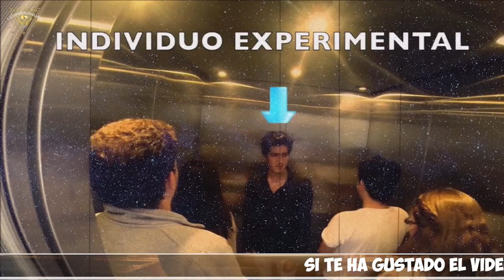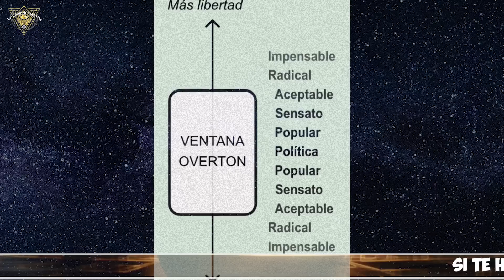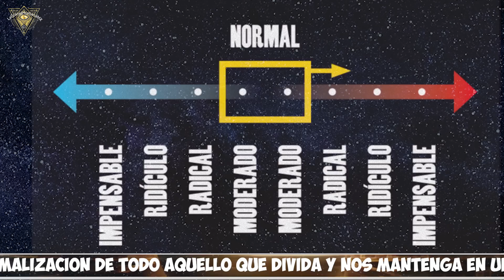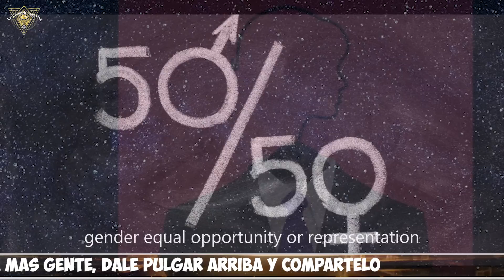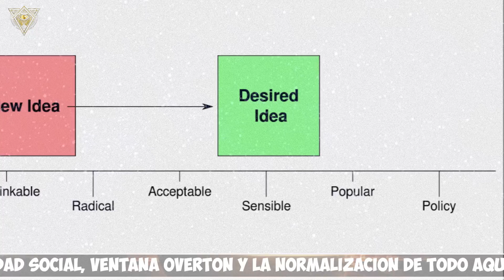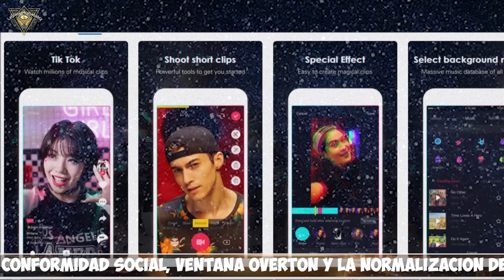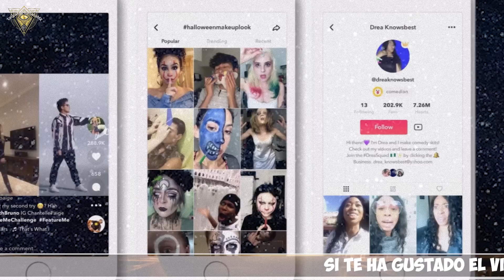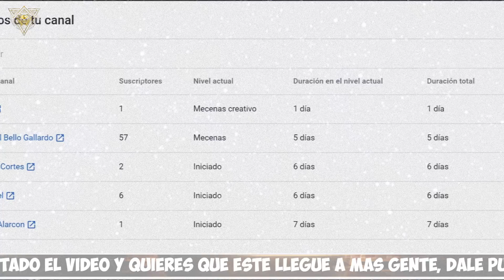Conformismo Social, Ventana Overton y Control